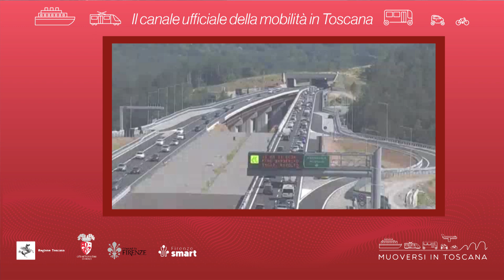Muoversi in Toscana - Edizione delle 14 del 30 dicembre 2021